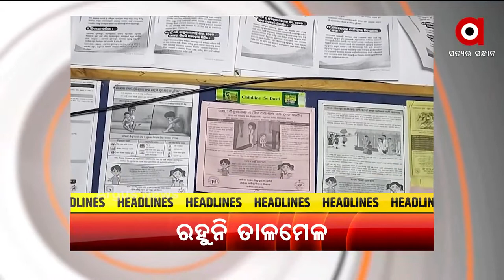HEADLINES 1 PM | 10 June 2021 | Argus News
ସ୍ବାସ୍ଥ୍ୟମନ୍ତ୍ରାଳୟ ଜାରି କଲା ନୂଆ ଗାଇଡଲାଇନ.
ବଜାରରେ ସାବ୍ରିତ୍ରୀ ଭିଡ ପରେ ରଜ ପାଇଁ ପଦକ୍ଷେପ…
ତଥ୍ୟରେ ରହୁନି ତାଳମେଳ, କରୋନା କାଳରେ କେତେ ଶିଶୁ ହୋଇଛନ୍ତି ଅନାଥ.